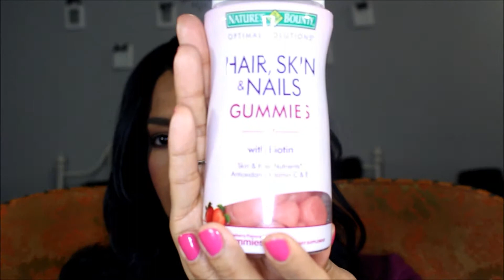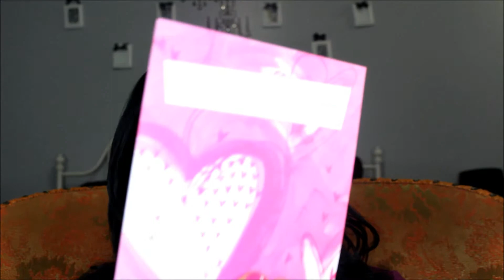Lost Files: February Rite Aid Run | Valentine's Edition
Super late obvi lol but nonetheless here it is. I will get better at this, promise.